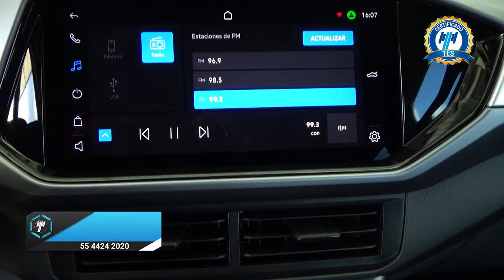Volkswagen / T-Cross / 2022 - 29910